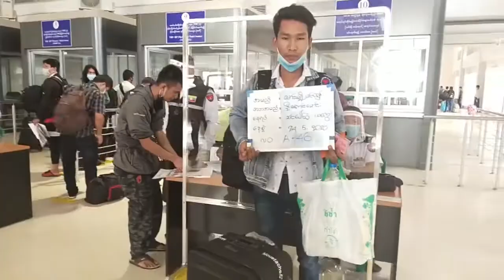DVB - မြဝတီ Quarantine စင်တာတွေမှာ လူဦးရေ (၁၀၀၀)ကျော်ကို ရောဂါပိုးစစ်ဆေးထားပြီး ပိုးတွေ့သူ မရှိသေး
ထိုင်း−မြန်မာ နယ်စပ်ကနေ ပြန်လည်ဝင်ရောက်လာတဲ့  မြန်မာရွေ့ပြောင်းလုပ်သား (၉၆၀၀) ကျော်ထဲက မြဝတီ Quarantine စင်တာတွေမှာ စောင့်ကြည့်မယ့် လူဦးရေ (၁၀၀၀)ကျော်ကို ရောဂါပိုးစစ်ဆေးထားပြီး ပိုးတွေ့သူ မရှိသေးပါဘူး။ ဒီသတင်းကို ဆုဆုသွယ်က ပေးပို့ထားပါတယ်။